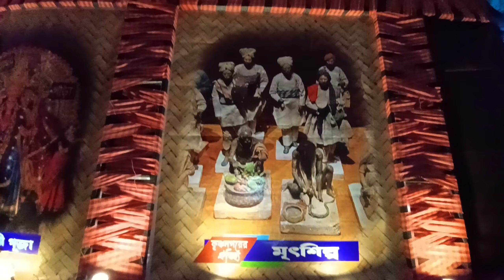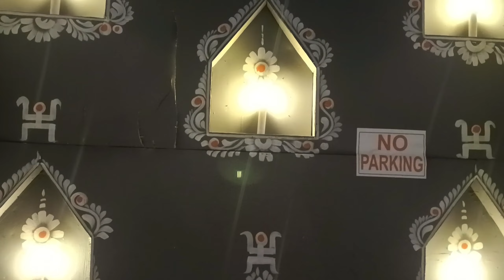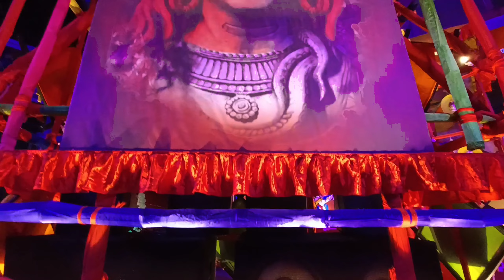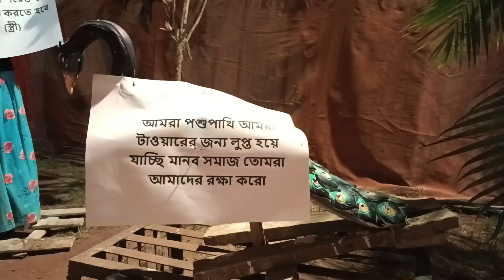কৃষ্ণনগরের সেরা ১০টা কালী পূজা😍 | krishnanagar kali puja 2023 | best kali puja 2023